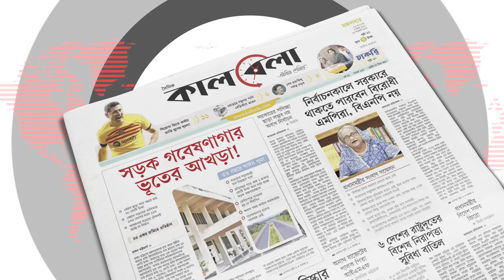তৃতীয় লিঙ্গের প্রথম কূটনীতিক কে এই ওয়ালিদ ইসলাম | Oalid Islam | Diplomat | Kalbela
গলার স্বর একটু অন্যরকম, হাঁটার ঢংটাও কেমন যেন—নিজের সম্পর্কে এমন মন্তব্য শুনতে শুনতে বড় হয়েছেন ওয়ালিদ ইসলাম। আরও কতশত কটূ কথা আর বাঁধার বিন্ধ্যাচল পেরিয়ে সফলতার চূড়ায় পৌঁছেছেন তিনি, সেই চেপে রাখা গল্প এবার প্রকাশ্যে আনলেন নিজেই। বাংলাদেশে তৃতীয় লিঙ্গের প্রথম কূটনীতিক ওয়ালিদ ইসলাম, কেউ বলেন বিশ্বেও এই ঘটনা প্রথম। তৃতীয় লিঙ্গের প্রথম কূটনীতিক কে এই ওয়ালিদ ইসলাম | Oalid Islam | Diplomat | Kalbela